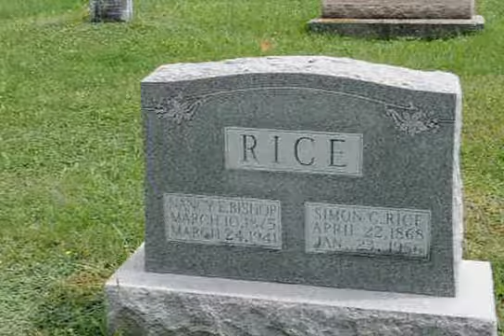Steven Chapel, August 18, 2013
This video was made during Jim Rice's visit to Crystal Spring Camp Meeting in August 2013